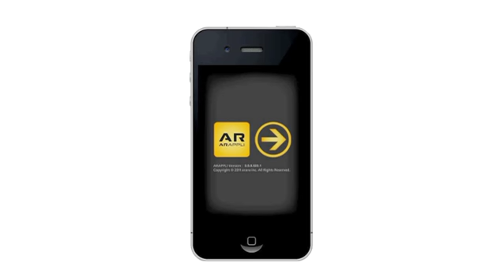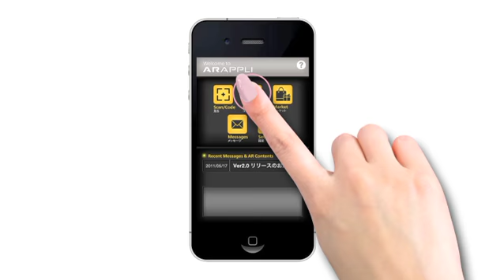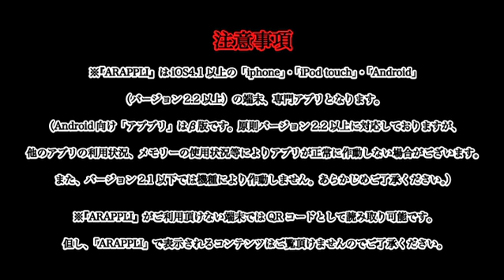浜崎あゆみ / 「ayupan AR」の楽しみ方‹使用手順›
浜崎あゆみが、広告なしで全曲聴き放題【AWA/無料】

ayumi hamasaki ～POWER of MUSIC～ 2011 A
ツアー会場で「ayupan」がグッズ紹介！？
ツアー会場グッズ売場付近にて配布しているグッズ紹介チラシにはARが搭載！
「ayupan AR」を利用する為の手順動画です。
これを観て、ツアー会場で「ayupan AR」を楽しもう！
ツアーグッズはmu-mo ショップでも販売中！(PC/MB共通)